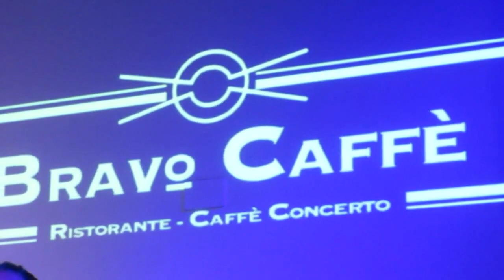MARCOS VALLE LIVE CLIPS "EUROPEAN TOUR 2019" @ BRAVO CAFFE' BOLOGNA ITALY - 3 JUNE 2019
Here a fantastic videoclip of MARCOS VALLE "EUROPEAN TOUR 2019" concert seen at BRAVO CAFFE' BOLOGNA ITALY - 3 JUNE 2019. He's truly a...number #1 artist and a Bossa Nova groovy leader through six decades. from "Samba demais (1963)" to "Sempre (2019)"!The old lions...always roar!!!This is a sort of my personal "message in the bottle" and a memory of "Real Music" for the future generations...when the music will be only trash and governed by playlists and algorithms!

In my very lucky life,since 1974, I have seen over 1000+ spectacular concerts around the world (Italy, UK, Germany, Holland, Austria, France, Spain, Denmark, USA, Japan, Argentina and Brazil) of fantastic and immortal artists/groups in many musical genres that i love!Here below is a brief list of the artists I have had the honor to know,meet and love!

ROCK/BEAT/GARAGE/PSYCHEDELIC INTERNATIONAL ARTISTS: The Rolling Stones ♥ The Pretty Things ♥ David Bowie ♥The Doors ♥ The Who ♥ Santana ♥ The Clash ♥ The Sonics ♥ Brian Auger ♥ Gong ♥ Daevid Allen ♥ Pierre Morlen ♥ King Crimson ♥ Yes ♥ U2 ♥ Duran Duran ♥ Jethro Tull ♥ Madness ♥ Jimi Hendrix Revolution ♥ Joe Satriani ♥ John Petrucci ♥ Uli Jon Roth ♥ Pink Floyd's Roger Waters ♥ David Gilmour ♥ Nick Mason ♥ Frank Zappa ♥ Grand Mother of Invention ♥ The Crazy World of Arthur Brown ♥ Don Preston ♥ Napoleon Murphy Brock ♥ David Cross ♥ Swing Out Sister ♥ The Zombies ♥ Devo ♥ Police ♥ George Michael ♥ UB40 ♥ Simple Minds ♥ The The ♥ Style Council ♥ AC/DC ♥ The Ramones ♥ Alpha Blondie ♥ Laurie Anderson ♥ Talking Heads ♥ Atomic Rooster ♥ B 52's ♥ Kid Creole and The Coconuts ♥ Bruce Springsteen ♥ Bauhaus ♥ Adrian Belew ♥ David Byrne ♥ David Sylvian ♥  Brand X ♥ Lou Reed ♥ Caravan ♥ The Chocolate Watch Band ♥ The Standells ♥ Joe Jackson ♥ Culture Club ♥ Curved Air ♥ Terence Trent D'arby ♥ Deep Purple ♥ Depeche Mode ♥ Spandau Ballet ♥ Brian Eno ♥ Eurythmics ♥ Roxy Music ♥ Bryan Ferry ♥ Flying LIzard ♥ Penguin Cafe' Orchestra ♥ Fuzztones ♥ Peter Gabriel ♥ Billy Idol ♥ Soft Machine ♥ Hawkwind ♥ Steve Hillage ♥ Human League ♥ Iron Maiden ♥ Steve Winwood ♥ Dire Straits ♥ Lenny Kravitz ♥ Level 42 ♥ Van Morrison ♥  Iggy Pop ♥ Procol Harum ♥ Psychedelic Furs ♥ Mick Ronson ♥ Smashing Pumpkins ♥ Slipknot ♥ Specials ♥ Steely Dan ♥ Sting ♥ Jesse Stone ♥ Tina Turner ♥ Tuxedomoon ♥ Neil Young ♥ Vibravoid ♥ The Men From Spectre ♥ The Wailers ♥ Mojomatics ♥ The Excitements ♥ The Dukes of Hamburg ♥ The New Piccadillys ♥ Papir ♥ Causa Sui ♥ Dean Allen Foyd ♥ White Hills ♥ Indian Jewlery ♥ The Sonic Dawn ♥ Catch The Breeze ♥ Steve Wilson ♥ Vanilla Fudge ♥ Chic ♥ Tom Jones ♥ The Fleshtones ♥ Ray Dantona ♥ Alexis Evans ♥ The Dandelion ♥ Feels ♥ The Loons ♥ Los Enstanques ♥ Cave ♥ Flamingods ♥ ITALIAN ARTISTS: Skiantos ♥ Patty Pravo ♥ Franco Battiato ♥ Lucio Dalla ♥ Edoardo Bennato ♥ Calibro 35 ♥ The Winstons ♥ Gianni Morandi ♥ Le Orme ♥ Rocky Roberts ♥ Bobby Solo ♥ Little Tony ♥ Ornella Vanoni ♥ Elio e le Storie Tese ♥ Shel Saphiro ♥ Maurizio Vandelli ♥ Premiata Forneria Marconi ♥ Area ♥ Patrizio Fariselli ♥ The Beatbox ♥ Giobia ♥ Pino Daniele ♥ The Pretty Face ♥ Gian Peretti ♥ Uragani ♥ I New Dada ♥ I Corvi ♥ The Re-Beat ♥ I Rudi ♥ Gli Avvoltoi ♥ I Tubi Lungimiranti ♥ The Rokes ♥ I Ribelli ♥ Il Clan ♥ The Peawees ♥ Dik Dik ♥ Eugenio Finardi ♥ Mauro Pagani ♥ Ricky Gianco ♥ Paolo Tofani ♥ Treves Blues Band ♥ Alberto Radius & Formula 3 ♥ Paolo Conte ♥ Vasco Rossi ♥ James Senese Napoli Centrale ♥ COMPOSER/DIRECTOR: Ennio Morricone ♥ Franco Micalizzi ♥ Claudio Abbado ♥ Riccardo Chailly ♥ Philip Glass ♥ Enrico Gabrielli ♥ Patrizio Fariselli ♥ JAZZ ARTISTS: Ella Fitzgerald ♥ Al Jarreau ♥ Weather Report ♥ Sun Ra ♥ Nora Jones ♥ Sonny Rollins ♥ Keith Jarrett ♥ Gary Peacock ♥ Jack Dejonette ♥ Archie Sheep ♥ Gregory Porter ♥ Diana Krall ♥ Marcus Miller ♥ Jaen Luc Ponty ♥ Wayne Shorter ♥ Branford Marsalis ♥ Jamie Cullum ♥ Chick Corea ♥ Youn Sun Nah ♥ Nora Jones ♥ Stacey Kent ♥ Stanley Clark ♥ Avishai Cohen ♥ Herbie Hancock ♥ UFR Jazz Ensamble ♥ Area Open Project ♥ SOUL/R&B ARTISTS: James Brown ♥ Stevie Wonder ♥ Martha Reeves and The Vandellas ♥ The Supremes ♥ The Temptations ♥ Booker T. & The MGs ♥ Eddy Floyd ♥ The Blues Brothers ♥ Isaac Hayes ♥ Steve Cropper ♥ Booker T. ♥ Buddy Guy ♥ BB King ♥ Box Tops ♥  Bob Marley ♥ Earth Wind & Fire ♥ Nile Rodgers ♥ Lionel Richie ♥ Macy Gray ♥ The Family Stone ♥ George Benson ♥ Beth Hart ♥ Imelda May ♥ BOSSA NOVA/LATIN ARTISTS:Sergio Mendes ♥ Eumir Deodato ♥ Roberto Menescal ♥ Joao Donato ♥ Marcos Valle ♥ Quarteto do Rio ♥ Wanda Sa' ♥ Joyce ♥ Jacques e Paula Morelenbaum ♥ Nelson Faria ♥ Rodrigo Sha & Mauricio Pessoa ♥ Milton Nascimento ♥ Augusto Martins ♥ Theo Lima & Bossa Rio ♥ Big Band UniRio ♥ Boca Livre ♥ Orquesta Aragon Cuba ♥ Marcos Ariel ♥